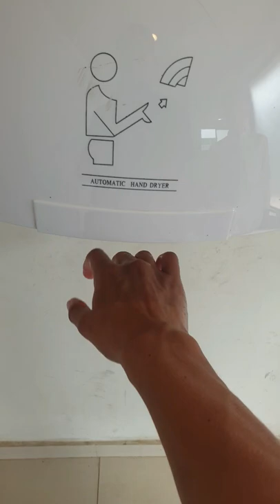Automatic hand dryer.